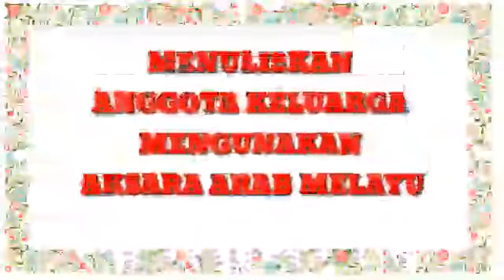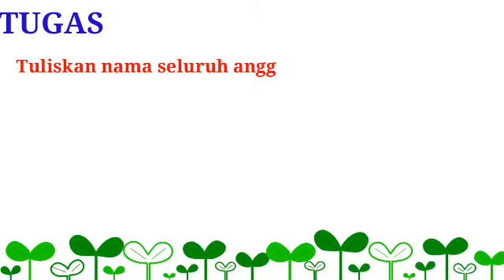Penulisan Anggota Keluarga Menggunakan Aksara Arab Melayu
Pelajaran Arab Melayu Kelas 3 Madinah MIN 1 MEDAN